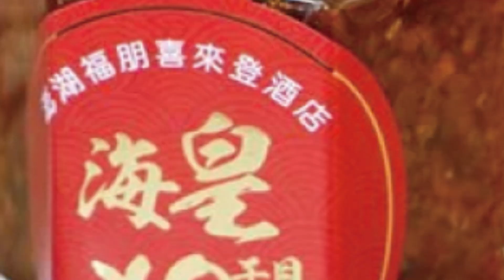日本爸爸扮鬼嚇壞1歲女兒 萌妹連滾帶爬崩潰哭 | 天編推播@中天新聞CtiNews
❆更多豐富內容點擊#天編推播❆
喵星人.汪星人們 超療癒的毛球世界 別忘了鎖定@毛球烏托邦MaoUtopia